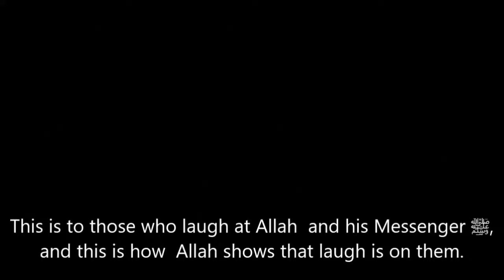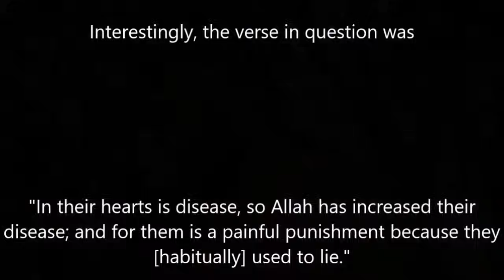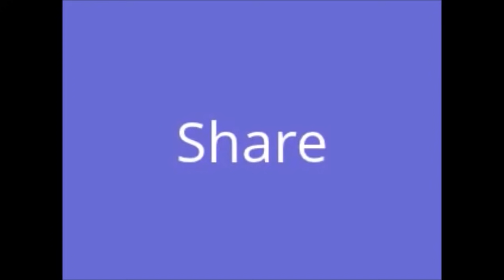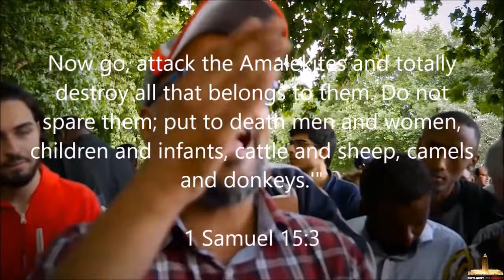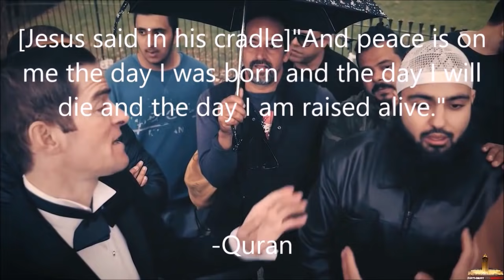Muslims vs Christians! Funny Debate Fails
May Allāh guide them to the Straight Path & grant us sincerity!

In the name of God, the Most Compassionate, the Especially Compassionate.

*ALLAH is the God Jesus worshiped*
"ELAHi ELAHi (אלהי,إلاهي, MY GOD, MY GOD) lama sabachthani!" [Mark 15:34; Psalm 22:1]

*Muslims also call God 'ILAHA'*
"And your Ilah (God) is the One Ilah (God - Allah): La ilaha illa Huwa (there is no god except Him), the Lord of Mercy, the Giver of Mercy." (Quran, 2:163)

*Jesus confirmed the Jewish conception of the Unipersonal God:
In Mark 12:29 a Jewish Rabbi asks Jesus Christ what is the greatest commandment. Instead of pointing to a trinity, Jesus tells him, “Hear, O Israel: The Lord our GOD, the Lord is ONE”. The Jew, having acknowledged the Father (One Person) as God, then says, “Master you have spoken the TRUTH: there is NO ONE ELSE BESIDE HIM!”

NOTE: The Holy Spirit was added to the Binatarian concept of God 50 years after the Creed of Nicaea due to the insistence of three Cappadocian Fathers!

*Jesus does not have Divine ESSENCE*
(i) “And this is life eternal, that they might know thee [the ONE] the ONLY[!] true God, *AND* Jesus Christ, whom thou has sent.” [John 17:3]

*Jesus does not have Divine KNOWLEDGE*
(i) "But about that day or hour no one knows, not even the angels in heaven, nor the Son, but ONLY the Father." [Matthew 24:36]

NOTE: Holy Spirit does NOT have Divine KNOWLEDGE either!

*Jesus does not have Divine POWER*
(i) “My Father is greater than I.” [John 14:28]
(ii) “My Father is greater than all.” John 10:29]
(iii) “But I want you to realize that the head of every man is Christ, and the head of the woman is man, and the head of Christ is God.” [1 Corinthians 11:3]

NOTE: Since God has the ultimate authority, and He is subordinate to none, it follows that Jesus is NOT God!

*Jesus' speech and the Divine SPEECH are NOT the same*
(i) “… and the word which ye hear is NOT mine, but the Father’s which sent me.” [John 14:24]

*Jesus' love and the Divine LOVE are NOT the same*
"And he said unto him, ‘Why callest thou me good? There is NONE GOOD BUT ONE, that is, GOD: but if thou wilt enter into life, keep the commandments.’" [Mathew 19:16-17]

NOTE: Jesus' path to salvation (i.e. following the commandments) and the Christian path to salvation (i.e. "crucifixion") are NOT the same.

Jesus taught his disciples to follow the even the LEAST of the commandments [Mathew 5:17-20] and the disciples were following the Law even after Jesus' departure! [Acts 21:25]. Yet, Christians insist upon the supposed vision of the murderous hypocrite Saul/Paul who had no problem teaching Christians to abandon the Law [Galatians 2: 16; Romans 3:19-28; Galatians 3:24-25; 1 Corinthians 9:20] but when confronted by the Jerusalem Council, compromises his principles by making blood sacrifice and following the Law publicly [Acts 21:26].

Jesus warns, “Not everyone who says to Me, ‘Lord, Lord,’ shall enter the kingdom of heaven, but HE WHO DOES THE WILL OF MY FATHER in heaven...And then I will declare to them, ‘I NEVER KNEW YOU; GET AWAY FROM ME, you who practice LAWLESSNESS!’" [Matthew 7:21-23]

*Jesus' will and the Divine WILL are NOT the same*
(i) “I can of mine own self do NOTHING: as I hear, I judge: and my judgement is just; because I seek NOT MY OWN WILL, but the will of the Father which hath sent me.” [John 5:30]

NOTE: ANYONE WHO SUBMITS HIS WILL TO GOD IS CALLED A 'MUSLIM'! JESUS SAID NOT MY WILL BUT GOD'S WILL — HE WAS A MUSLIM & ALHAMDULILAH A MIGHTY PROPHET OF GOD!

"So woe to those who write the "scripture" with their own hands, then say, "This is from Allah," in order to exchange it for a small price. Woe to them for what their hands have written and woe to them for what they earn." (Quran, 2:79)

Evidence from the Bible – Jesus did not die on the Cross!

Imam al-Ghazali's Book of Knowledge: On the reasons which induced men to pursue the science of polemics, and on revealing the evils of debate and disputation as well as stating the conditions which render them permissible.

"And if you turn away [from my advice] then no payment have I asked of you. My reward is only from Allah, and I have been commanded to be of the Muslims (who devote themselves to Him)." (Quran, 10:72)

We are not allowed to indulge with those who abuse Allah (uttering "authobillah" doesn't make it okay). Dear Muslims, heed Allah's severe warning regarding this matter: Quran, 4:140 & 6:68!

And I leave you with the greeting of all the Prophets: "Peace be upon you!"
[Luke 24:36; Luke 10:5; John 20:19, 21, 26]

And God Knows Best.